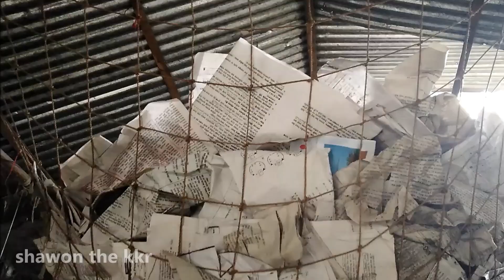যে ভাবে শাড়ি, লুঙ্গি, ওড়না বানানো হয়...........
ঐতিহ্যবাহী এনায়েতপুর, সিরাজগঞ্জ এর তাঁত শিল্প।যা সাড়া দেশে বিখ্যাত। শাড়ি, লুঙ্গি, কামিজ, ওড়না ইত্যাদি তৈরী করা হয়.